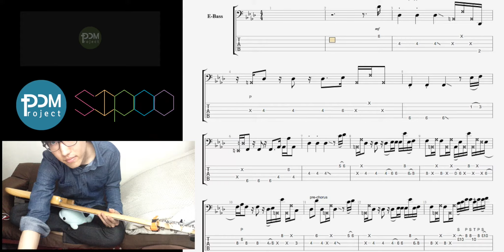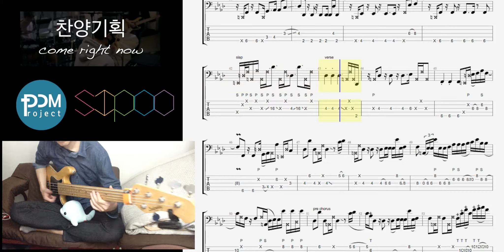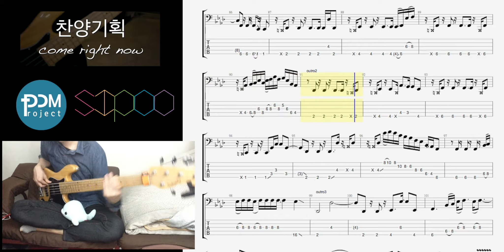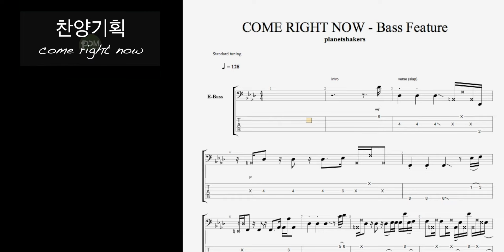주성령 임하셔서 COME RIGHT NOW Bass tab 베이스 악보 타브 bass guitar cover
2번째 찬양기획 베이스 악보 공유합니당 ~ 열심히 연습해서 멋진 찬양 드려봅시다아~
planetshakers - come right now bass tab
(플래닛 쉐이커즈 - 주성령 임하셔서 베이스기타 타브 악보)

사용장비

focus right scarlett 2i4
sadowsky mv5
iphone 6
ipad mini 1
뿌이

일반인의 소름돋는 베이스 기타 연주 멋진